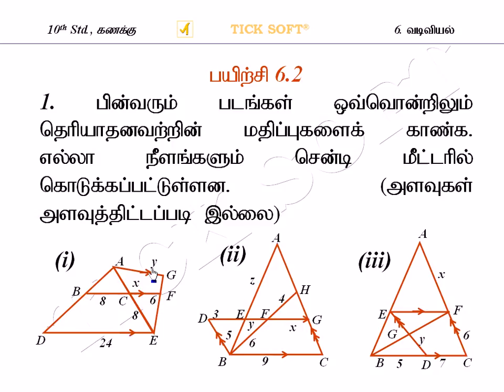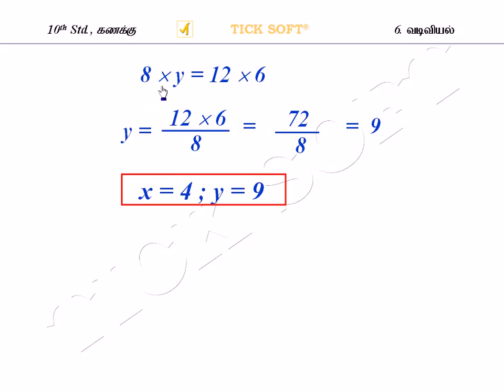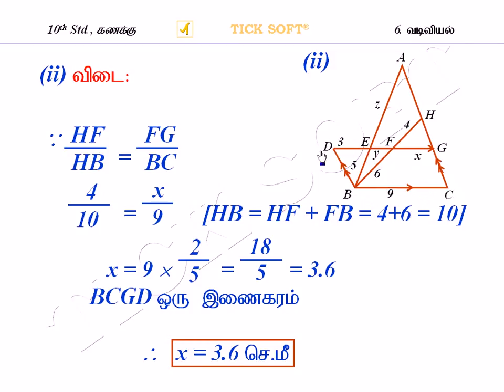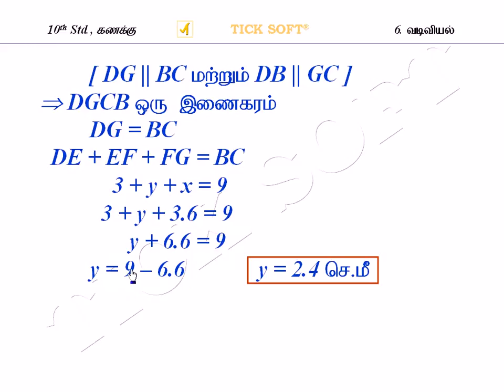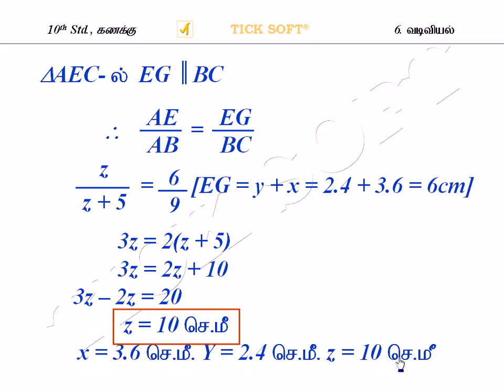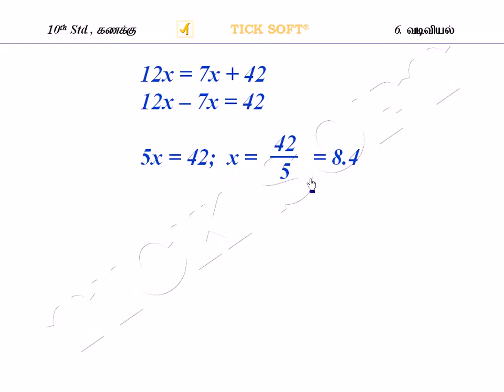10th std | maths | Tamil Medium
This video teaching about 10th class maths Tamil medium